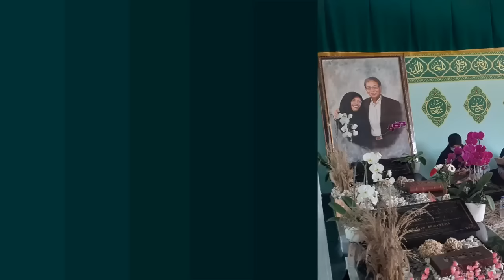Penutup Edisi Spesial: Mazar|Pengantar Do'a Arafah: Ma'rifatun-Nafs (Bagian 9) | Risalah Al-Walaayah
Penutup Edisi Spesial: Mazar
Direkam di Mazar AllahYarham KH. Jalaluddin Rakhmat
Oleh: Daeng Anwar